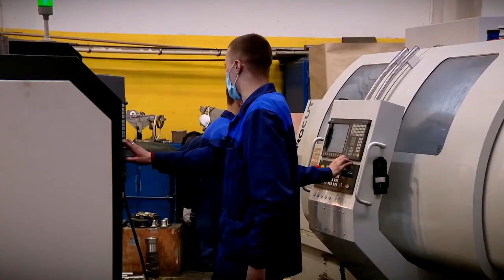В Тверской области с 2021 года будет увеличена стоимость патента для трудовых мигрантов